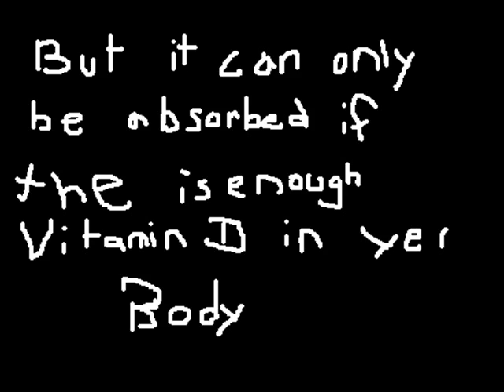shane's calcium project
well, you see my name is shane and this is my calcium project.